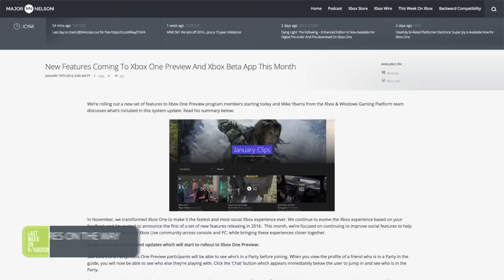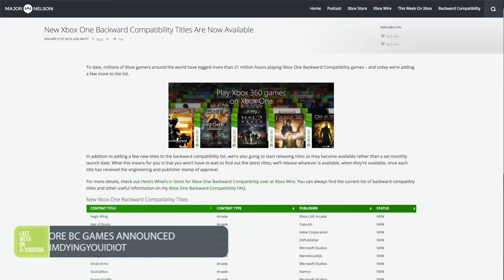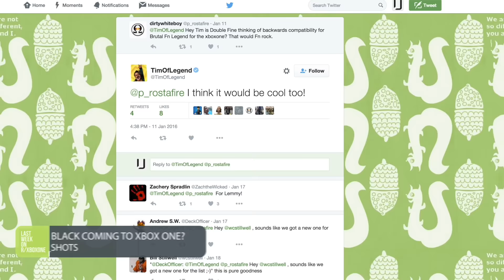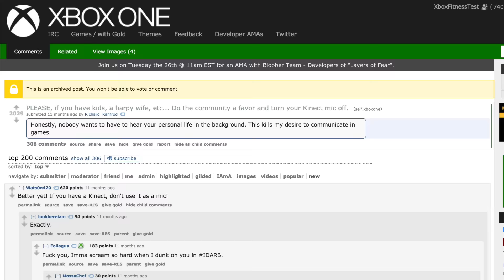Last Week on r/XboxOne Ep 26: Bewbs, Preview Program Updates, Backwards Compatibility and more!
Welcome to the 26th episode of Last Week on r/XboxOne! We will be covering the top submitted posts for the week of January 18th, 2016.

to stay on top of all of the latest xbox one news.

Let me know what you think of the show down in the comments below! I really do appreciate all the feedback and look at taking it all under consideration.

Below is a link to all of the topics that were reviewed over on the xbox one subreddit

Xbox Trending on Xbox Live feature is really working
u/Apparently gamers like bewbs

New Xbox One BC Games announced
u/ImDyingYouIdiot

Deus Ex: Human Revolution is now free with GWG
u/DoktorFeelGood

Tim Schafer intersted in adding Brutal Legend to BC
u/Shots_shots

Tuesday the 26th AMA with the Bloober Team - Developers of Layers of Fear!

Time Machine:
u/Rochard_Ramrod